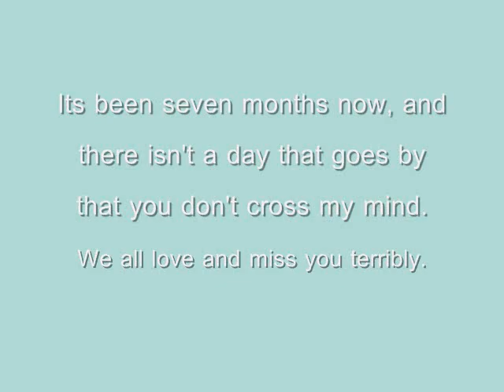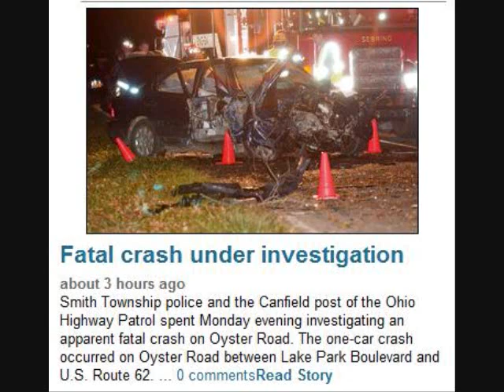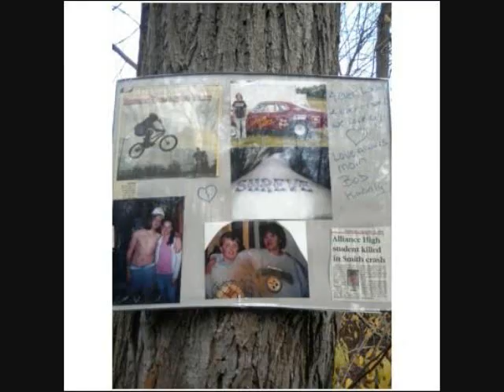In loving memory of Charles Shreve